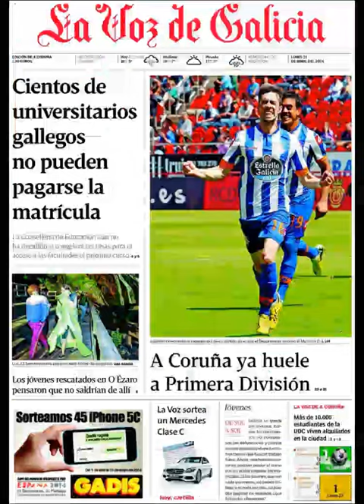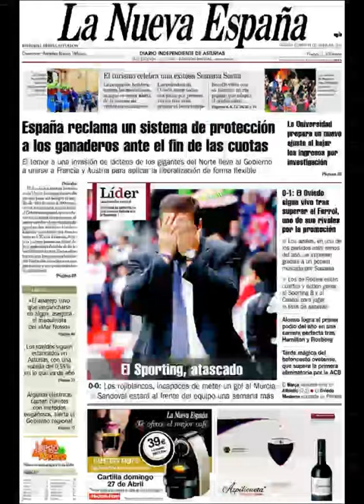Noticias 21 Abril de 2014 Principales Portadas Noticias Diarios Periódicos en España Spain News